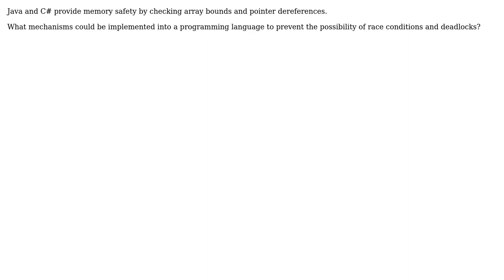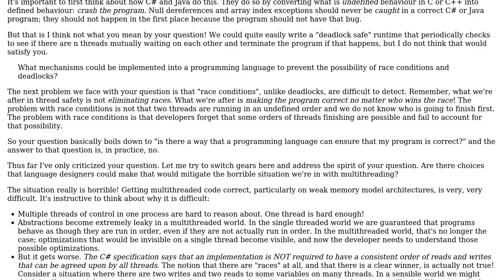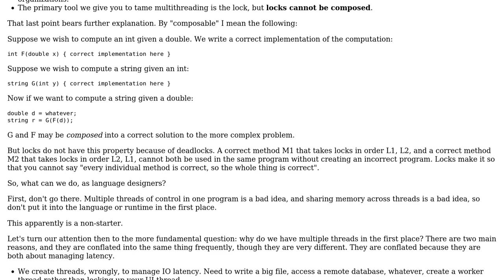How could thread safety be provided by a programming language similar to the way memory safety...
Software Engineering: How could thread safety be provided by a programming language similar to the way memory safety is provided by Java and C#?

With thanks & praise to God, and with thanks to the many people who have made this project possible! | Content (except music & images) licensed under CC BY-SA | Music | Images & others | With thanks to user zduny user Eric Lippert user Alex and the Stack Exchange Network Trademarks are property of their respective owners. You are responsible for your own actions.